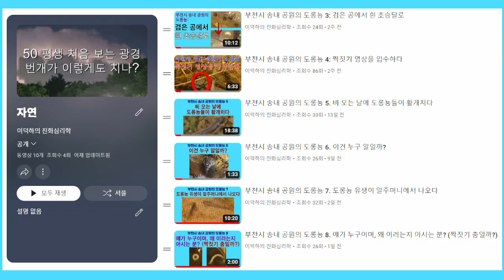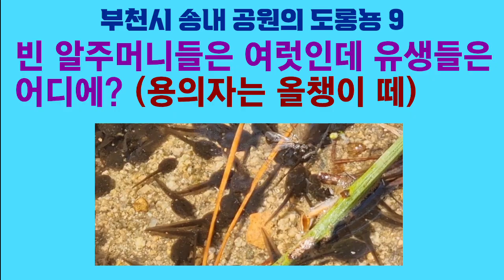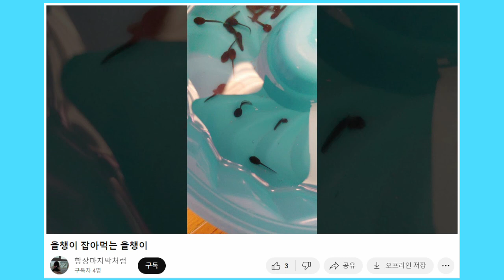부천시 송내 공원의 도롱뇽 9. 빈 알주머니들은 여럿인데 유생들은 어디에? (용의자는 올챙이 떼); Korean salamander 9. Who killed tadpoles?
4월 9일에 아래쪽 웅덩이에서 빈 알주머니들을 여러 개 발견할 수 있었습니다. 그런데 도롱뇽 유생은 거의 안 보입니다. 저는 엄청나게 많은 올챙이들이 의심스럽습니다.